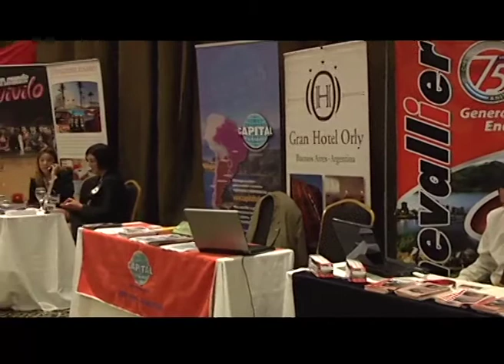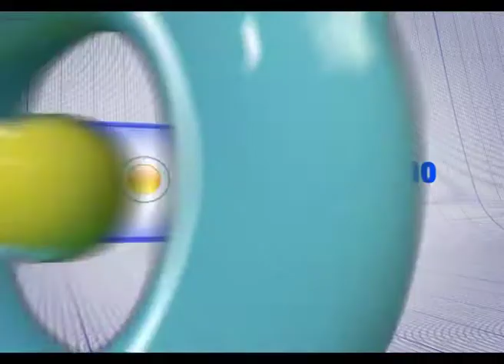Rosario: 37º Congreso de Agentes de Viajes.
Turismo Visión Argentina estuvo presente en la ciudad de Rosario donde se realizó la 37º congreso de agentes de viajes. Entrevistamos a Gonzalo Casanova Ferro Director nacional de gestión de calidad